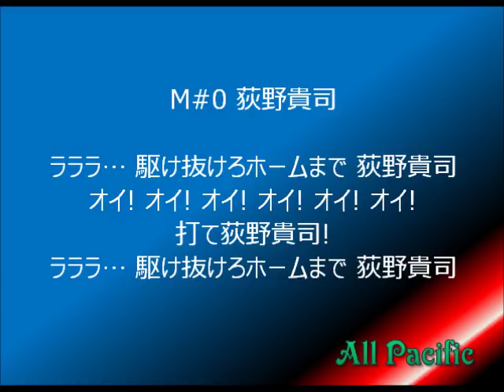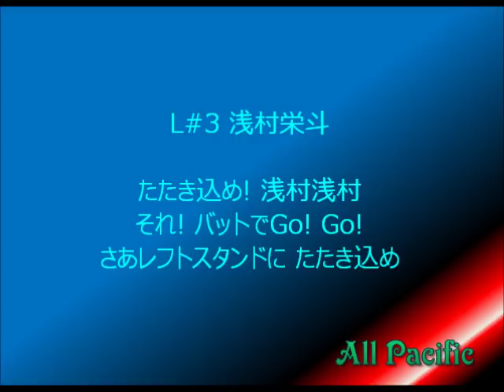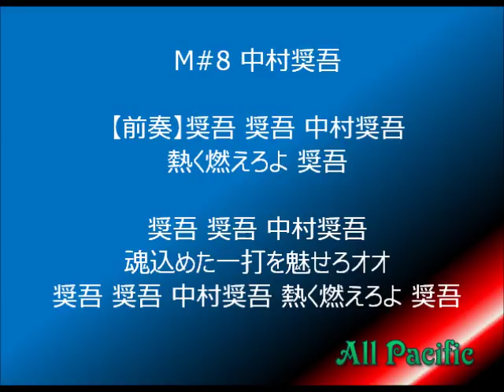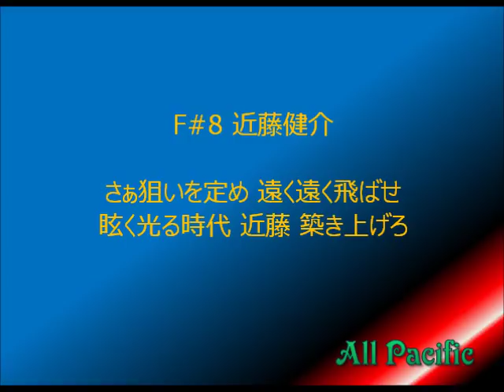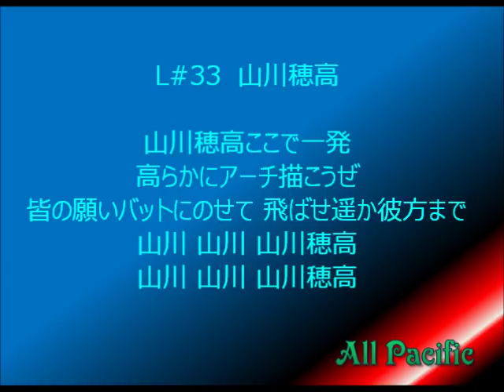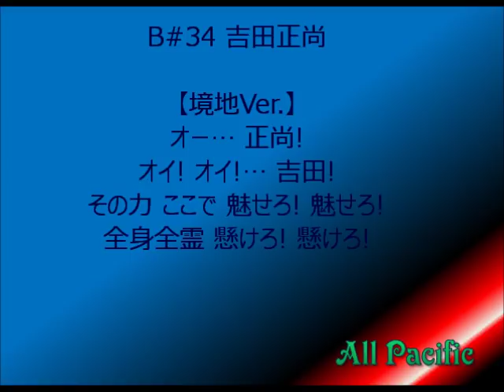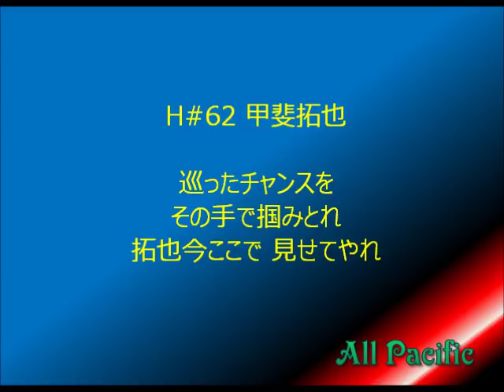2018 オールスター パ・リーグ アカペラ応援歌メドレー